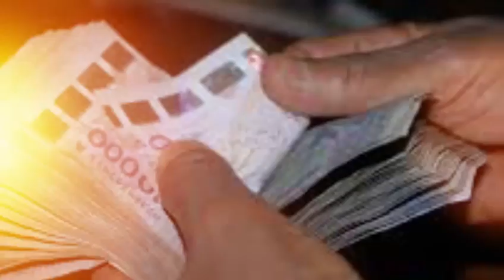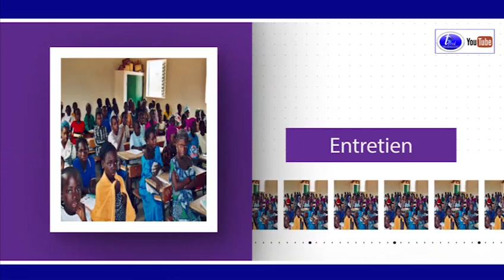Les membres du Réseau des enseigants de l'APR se redonnent la main